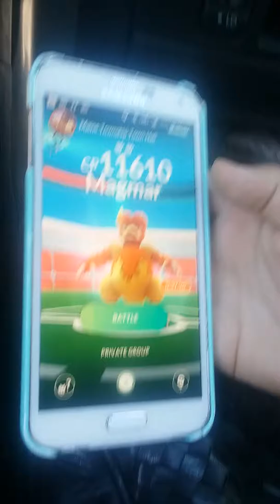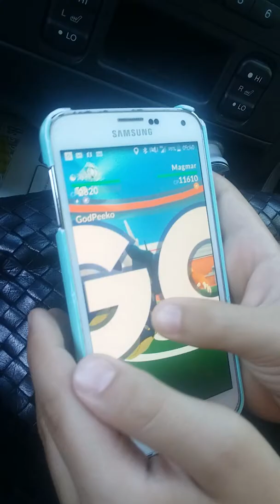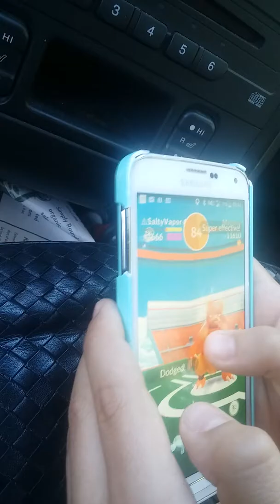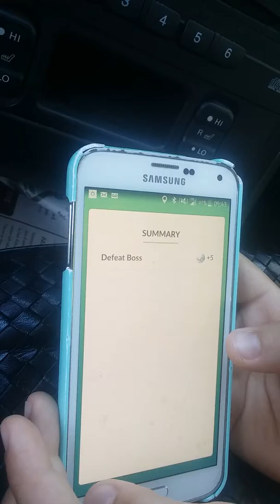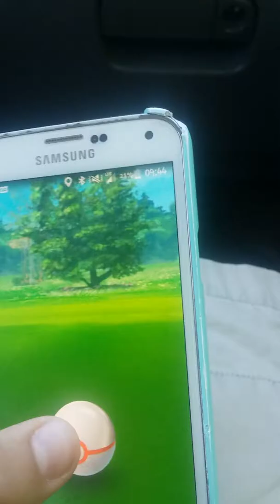Pokemon Go Magmar Raid FAIL?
Hey guys! I'm The Peeko and today we will fight a Magmar Raid! But the question is, did I beat it? Or fail. Find out by watching this video. Enjoy!✌